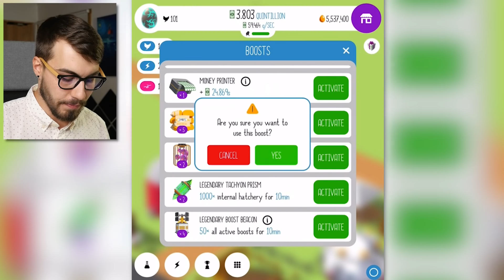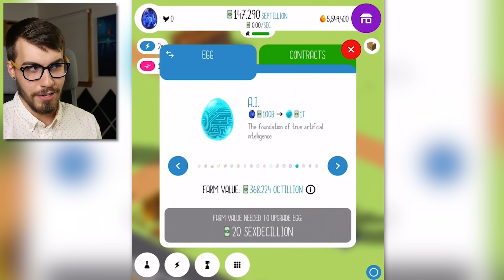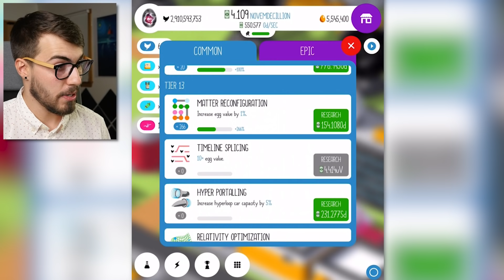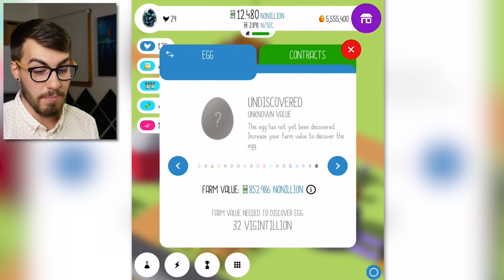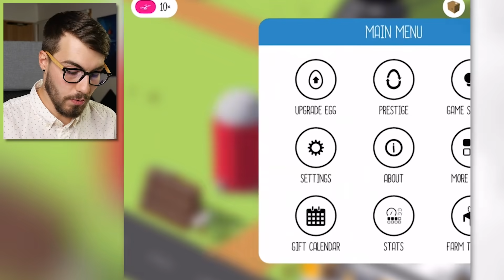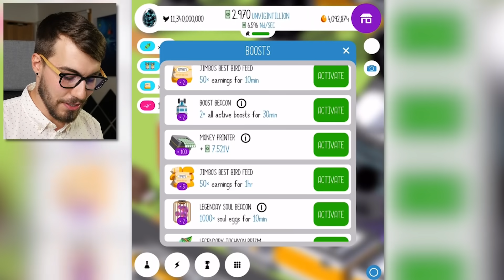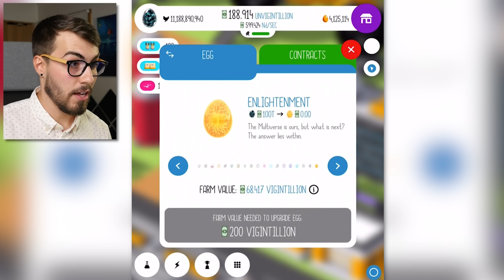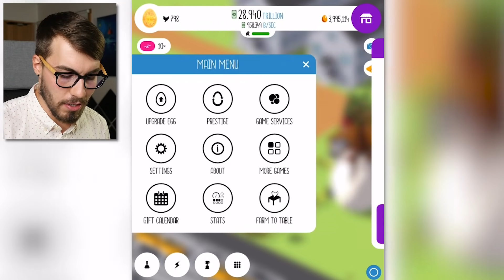Spending 1,000,000 Golden Eggs in Egg, Inc. (Unlocking EVERYTHING)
Reaching the last egg farm in Egg, Inc! It's not what you'd expect...